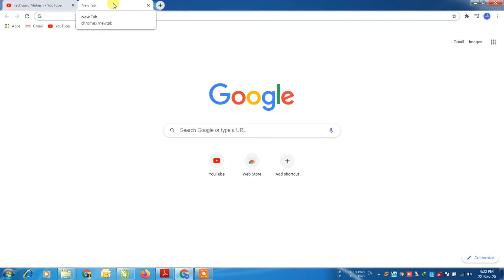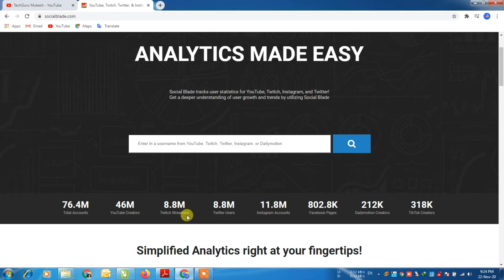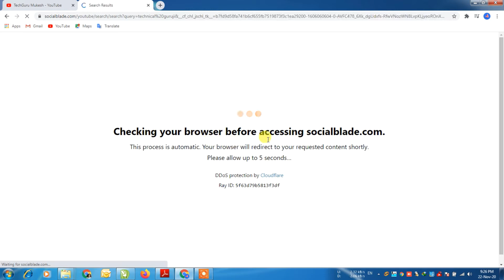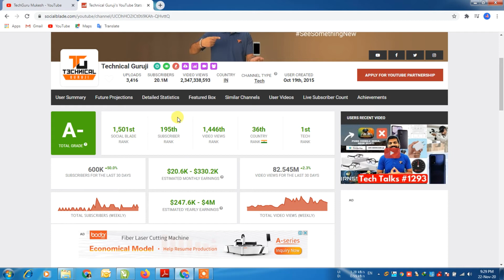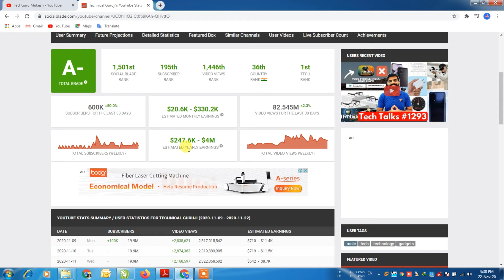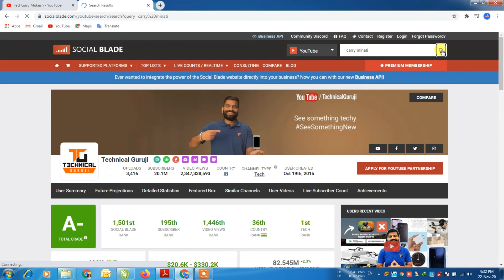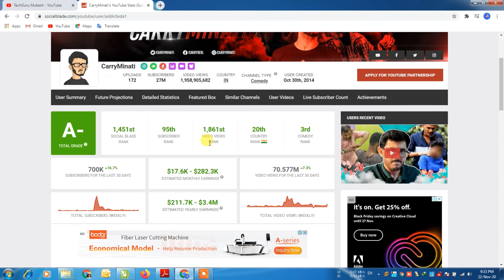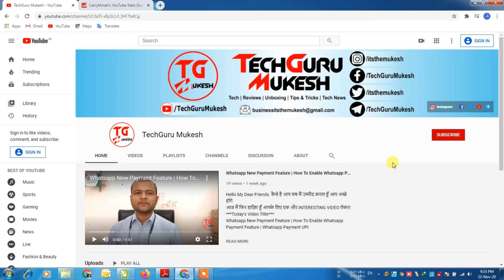How To Get YouTube Channel Details Secretly | किसी भी YouTuber का Income पता करे बिना उसको पता लगे😳👍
About This Video (आज के VIDEO के बारे में)
hello dosto aaj ke video me apko bataya gaya hai ki aap social blade wesite ko kaise use kar sakte hai

मैं उम्मीद करता हूँ आपको आज का VIDEO बहुत अच्छा लगा होगा विडिओ अच्छा लगा हो तो VIDEO को LIKE करे और अपने दोस्तों व रिश्तेदारों में SHARE करे (जिनको इस तरह की जानकारी की जरुरत हैं!) इस विडिओ का कौन सा पार्ट आपको ज्यादा अच्छा लगा या आपका कोई सवाल या अपनी सुझाव/राय देने के लिए हमें COMMENT जरुर करे!

अगर आप हमारे चैनल पर नए है और आपने अभी तक CHANNEL SUBSCRIBE नहीं किया है तो अभी SUBSCRIBE कर ले और हमारी VIDEOS का LATEST UPDATES पाने के लिए BELL ICON को भी प्रेस करके ON कर ले! ताकि हमारी सभी Videos का Notifications आपको मिलता रहे!

आप मुझसे Social Media Networks पर भी जुड़ सकते है 👉 Connect me on Social Networks.👍